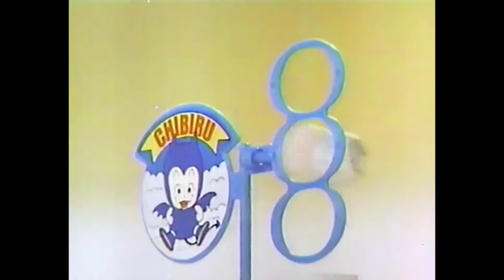CM 1982 ポピー ワイワイエアーランド Dr.スランプアラレちゃん